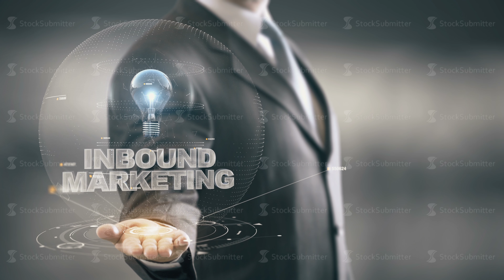Inbound Marketing with bulb hologram businessman concept